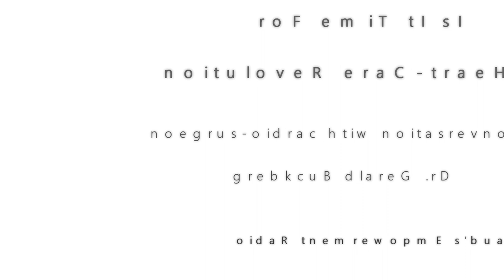Is it time for a Heart-Care Revolution? With Dr. Gerald Buckberg - Empowerment Radio 033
My guest on this episode of Empowerment Radio is Dr. Gerald Buckberg, a world-renowned cardio-surgeon and researcher whose landmark procedures are used by 85% of surgeons in the US and nearly that many worldwide. However, more recent breakthroughs that he and his team developed are being ignored by the medical establishment. The resistance to new approaches means that proven treatments for major cardiac illnesses exist, but are not being used!

Listen to this interview with Dr. Buckberg and learn more about his mission to further break down the medical barriers, inform the public directly and create a revolution in healthcare so these proven treatments will be exposed and implemented and millions of lives will be saved.

Friedemann Schaub MD, PhD received his medical degree from the University of Munich and pursued a career in cardiology at the Munich University Hospital before moving to Seattle where he received a doctorate in molecular-biology from the University of Washington. His research has been published and featured in national and international medical and science journals.

During more than twenty-years in the medical field, Dr. Schaub became increasingly fascinated by the powerful influence of our thoughts, emotions, and beliefs on health and disease. He recognized that our abundant self-healing abilities can only function effectively when mind, body, and spirit are in alignment, and that the mind-body-spirit connection – in particular the subconscious mind – holds the keys to accelerated healing, well-being, and success.

Realizing this enormous potential, he extensively studied mind-activating modalities and became a certified master practitioner in Neuro-Linguistic Programming (NLP) and Time Line Therapy TM. He is also an American Board of Hypnotherapy (ABH)–certified trainer of clinical hypnotherapy.
Based on this wealth of knowledge and experience, Dr. Schaub created a personal breakthrough and empowerment program specifically designed to eliminate emotional and mental blocks and limitations that prevent us from fully activating our potential to heal, change and succeed. He has helped thousands of people all over the world overcome fear and anxiety to lead confident, authentic and successful lives.